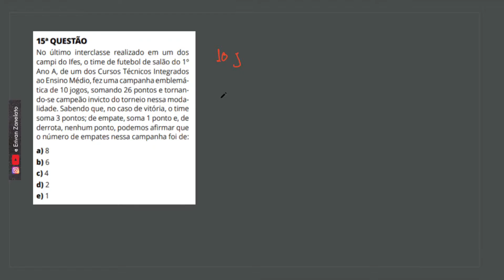Prova Resolvida do IFES 2022 / 2023 - Resolução da prova - Questão 15 [SISTEMA DE EQUAÇÕES do 1ºgrau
E aí pessoal, TUDO BEM?                                       Prova realizada 07/11/22

Questão 15 – Aprenda a resolver sistema de equações do 1º grau
No último interclasse realizado em um dos campi do Ifes, o time de futebol de salão do 1º
Ano A, de um dos Cursos Técnicos Integrados ao Ensino Médio, fez uma campanha emblemática de 10 jogos, somando 26 pontos e tornando-se campeão invicto do torneio nessa modalidade.

Correção da prova de matemática e física do IFES 2022 /23 como preparação para o processo seletivo do IFES 2023. A melhor maneira de se preparar é resolvendo as provas anteriores. Comigo você vai se preparar para a prova do IFES, vou te passar dicas e te mostrar tudo que precisa saber sobre essa prova.